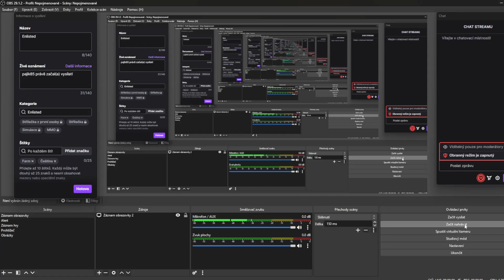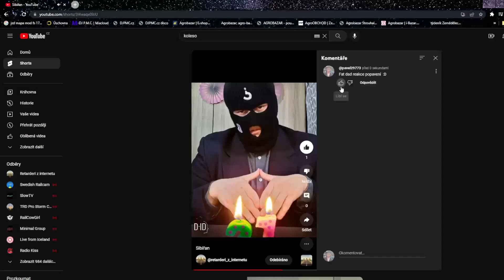bizar reakce Redard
Reakce Redardace pos. Sibiře Bizara z you tube z titoku ig. Jak ho známe bizara. Ještě fetfed  molyho. Je to celku.